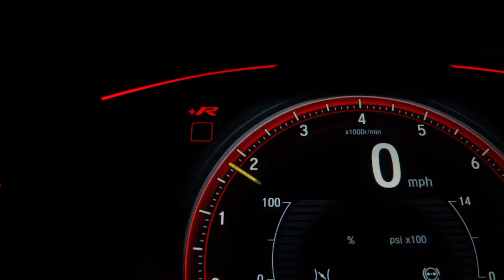The MPA Department of Film & Audio-Visual Entertainment Presents: CTRL* - The Highlight Reel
This is a small mashup of clips taken from our various film projects and travels around the world as we dabble in a touch of petrolheadedness. and yes, the footage is all ours... except for the red M5, but the rest is all us. Including the McLaren showroom: that was in Sweden